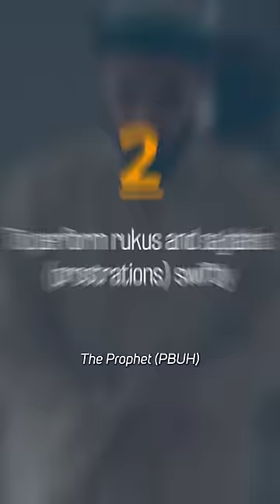3 Inappropriate things not to do while performing prayers